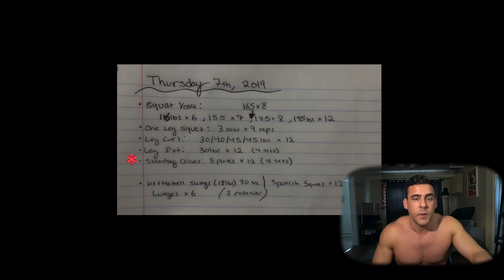Rebuilding Legs Ep. 2 | YOKE & SPANISH Squats | PHIL HEATH! | GROCERIES